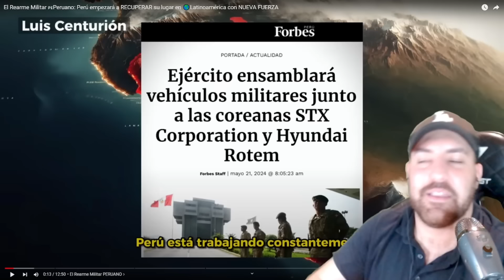PERÚ será la POTENCIA MILITAR de toda LATAM por este acuerdo con Corea del Sur!!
Bienvenidos a otro vídeo para el canal. Hoy hablaremos del acuerdo entre Perú y Corea del Sur en la compra de armamento y tecnología militar. En este acuerdo también se habla de que harán una fabrica de ensamblaje en Chosica para crear este tipo de vehículos.